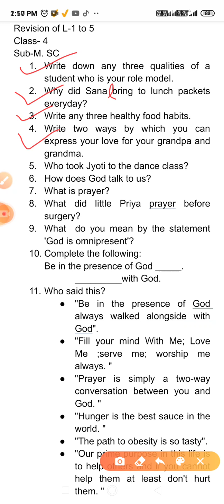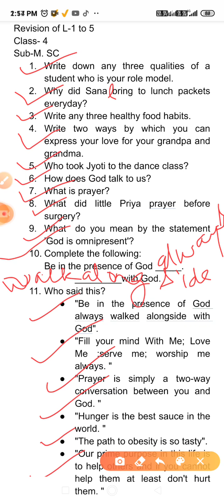Class- 4,M.SC(Revision of L-1 to 5)